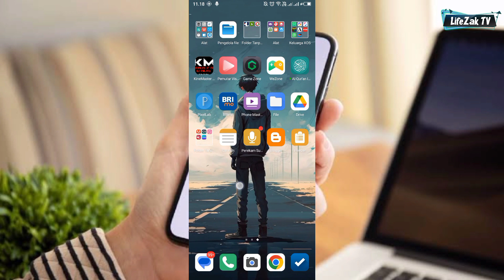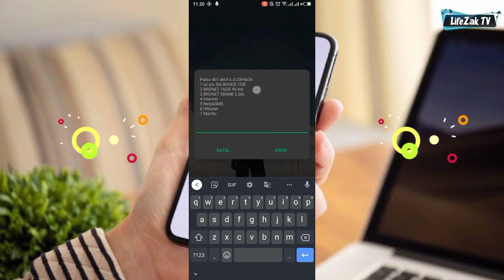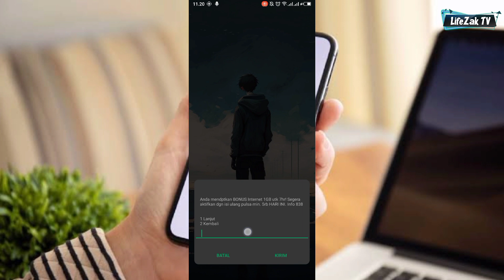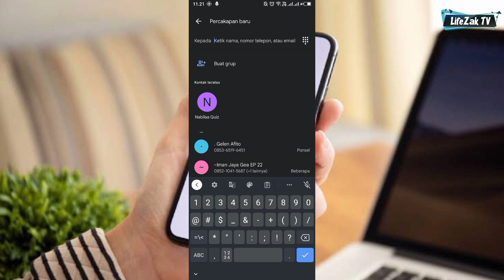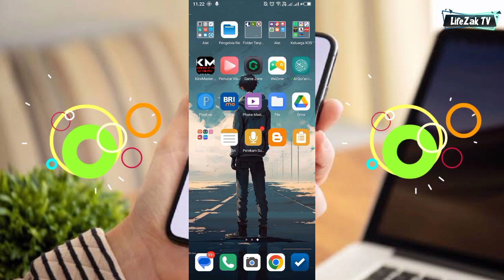Cara Mendapatkan Kuota Gratis Axis 2023 | Tanpa Ribet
Halllo. guys kali ini saya akan memberikan tutorial cara mendapatkan kuota murah Axis di tahun 2020. Semoga kalian berhasil dan semoga kalian mendapatkan kuota gratisnya soalnya

"PENTING”
√jika kalian tidak dapat mendapatkan KUOTA gratis murah
Kalian tidak boleh putus asa
Itu semua tergantung kartu kalian jika kartu kalian itu kartu serba mahal maka itu masalahnya di kartu kalian
Tetapi jika kalian kartu nya mura² pasti kalian akan berhasi tidak ada salahnya kan untuk mencoba.

Jangan lupa dukung kami dengan klik tombol

%KOMEN